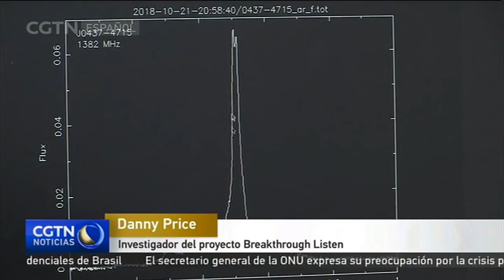China da apoyo técnico a un radiotelescopio australiano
Uno de los radiotelescopios más productivos del mundo es también uno de los más antiguos: el radiotelescopio de Parkes, en Australia. El dispositivo se emplea para varios proyectos, incluido uno con China para explorar y lograr entender mejor el universo.